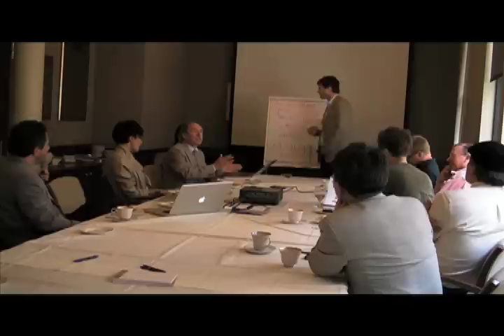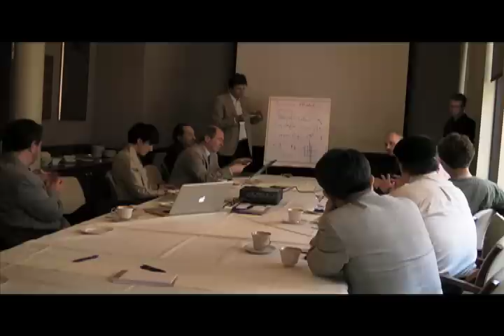Gerard 't Hooft: "Is Reality Digital or Analog?", World Science Festival June 2011, part 4 of 5